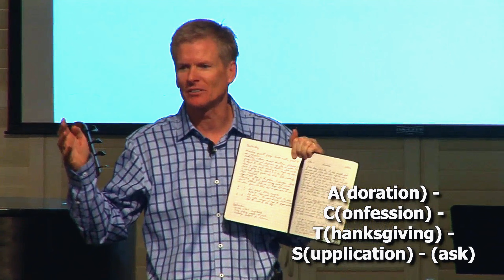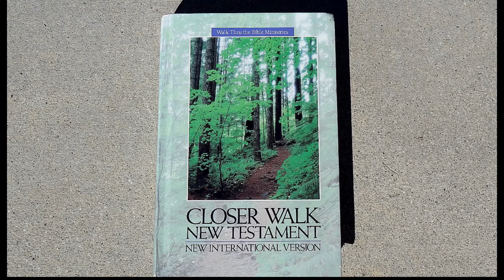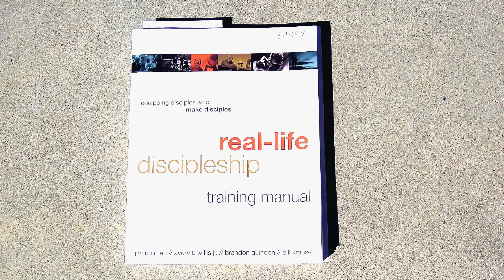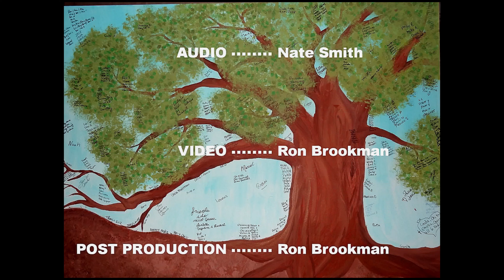4. "Spiritual Recession Or Spiritual Renewal?" by Bill Barry (Philippians 3:17-21) (Feb 5, 2012)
NEW BEGINNINGS, Part 4